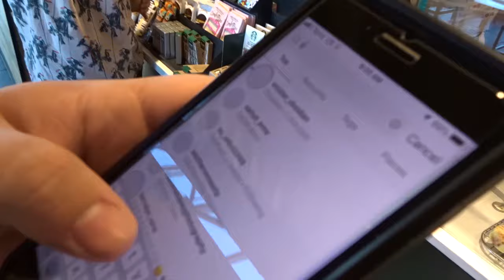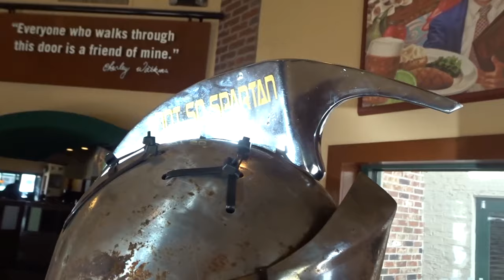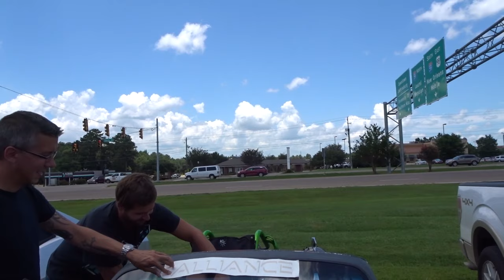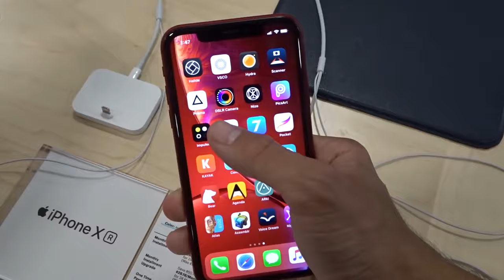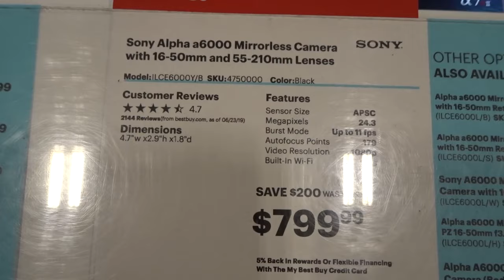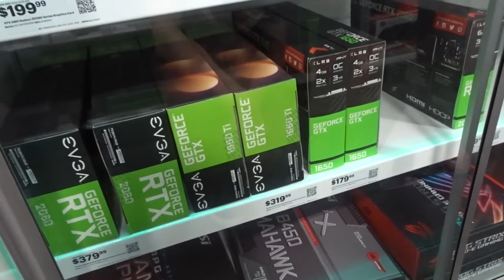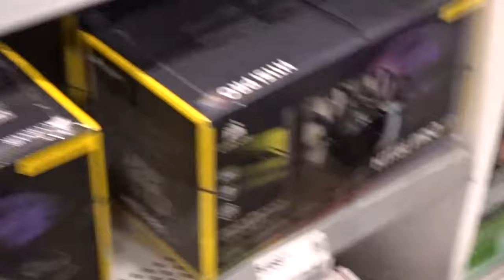Cars and Coffee Hattiesburg - June 2019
Cars and Coffee Hattiesburg took place on June 30th, 2019 at the Starbucks on Hardy Street in Hattiesburg, Mississippi. The weather was great and it was nice to see so many cars out and about in our small community! The next Cars and Coffee in Biloxi is scheduled for September 1st, 2019 at Lucy's Surfer Bar in Biloxi.

Music Used
• Fade by Alan Walker
• Only Path